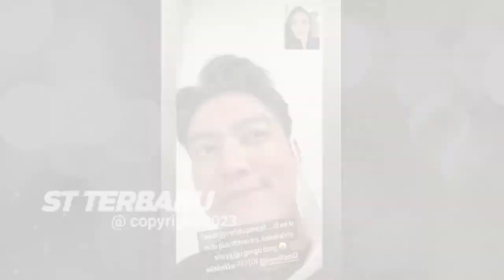🔴TRANDING SAAT INI❗ BOY WILLIAM KLARIFIKASI KASUS KARENA VANDELA...